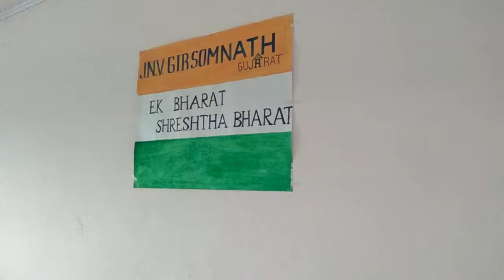JNV KODINAR art compitition on 150th Birth Anniversary of Mahatma Gandhi